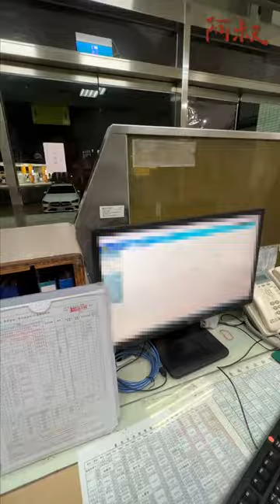｜short｜小吳找阿叔